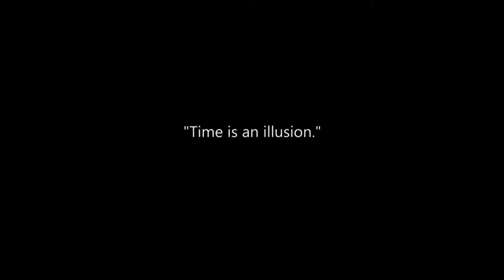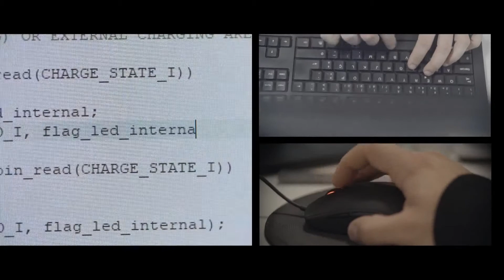The Watch (Gimmicks and Online Instructions) by Joao Miranda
The Watch is the final answer to the classic watch prediction effect, where the magician correctly predicts any named hour and minute, freely chosen by the spectator. João Miranda and his team created the holy grail, where there are absolutely no assistants or stooges needed, and with a diabolical method that allows the performer to invisibly input any hour and minute, in less than 3 seconds and with absolute accuracy. By the simple action of going to the pocket to grab any object, the time input is accomplished. Take a look at the following features: - 10 button key pad that the performer presses without even looking - Remote feedback vibration - The watch works as an everyday watch - 15 second delay mode included that allows for a magical reveal - Magnetic watch activation - The remote has integrated battery level indication - The watch battery lasts for over 1000 performances with one single charge - The watch uses Swedish hybrid motors, which are the world's best - Rechargeable batteries for both the remote and the watch Besides all the above features, 4 original effects are fully explained: ACAAN, Time Lapse, Premonition, Objects Routine. The Watch is a patent pending product (in both design and utility) in over 75 countries, including China and the United States of America. TV rights are included with the purchase BUT the buyer must give previous knowledge written by e-mail to João Miranda Magic, at least 5 days before the TV recording. NO BLUETOOTH NO SMARTPHONES NO GUESSING FAQ: 1 - Does The Watch tell time? Yes. You can use The Watch as your everyday watch for over 2 weeks with one single charge! 2 - What is the difference of The Watch when compared to other similar devices? First it uses a keypad that makes it super easy to perform without the help of any assistants. Also, when the magician inputs the information on the remote the signal is sent every second until the watch hands move! This is a first on any electronic magic product making of The Watch the most reliable on the market. 3 - Does the magician needs to look at the remote? No! The magician can easily feel the buttons in his pocket thru the fabric and press the buttons directly without hesitation. You will be doing it after right away once you try it out. 4 - How does the magician know the remote orientation in his pocket? The button "0" was strategically placed isolated and bellow the other buttons. This is fantastic because the magician knows instantly that he is holding the remote in the correct position. 5 - What is the 15 seconds delay mode? It is a special mode that allows the magician to be hands free if he wished to make a reveal. Example: the spectator says the hour 5.30, which you input in the remote. Then only 15 seconds later the watch hands will move. So, you can show them the wrong hour (the spectator will think the magician failed the trick) but then you pass your hand over the watch and the time is now correct! This is great for reveals if you want a more "magical transformation" of one time into another. In this mode at the 13 second mark the remote will vibrate so that you are left with 2 seconds to place the hand over the dial for the transformation. Everything is extremely well thought out. 6 - What is the maximum wireless distance? 6 meters (20 feet). 7 - How does the magician knows that the watch hands moved into position? The remote vibrates giving the magician feedback. This is the beauty of this creation and why this effect is reliable. There is always communication and feedback from and to the watch and the remote. 8 - Can the magician perform other effects than predicting time? Yes! Take a look at the ACAAN performance. It really is a great and original routine. Or the Objects Routine where the hands are pointing to any selected object. 9 - If I order two watches will the remotes communicate with both watches? No. Each watch we sell is individually programmed meaning that only one remote works with one watch. We did this to prevent issues if there is in the area more than one magician performing the same effect.